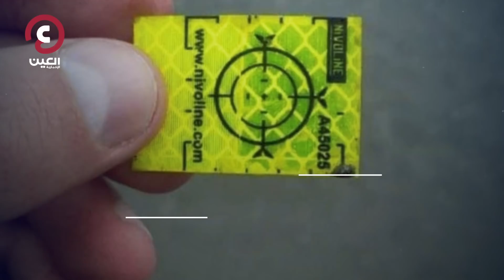ما هي العلامات الحمراء "الخطيرة"التي حذرت منها أوكرانيا؟